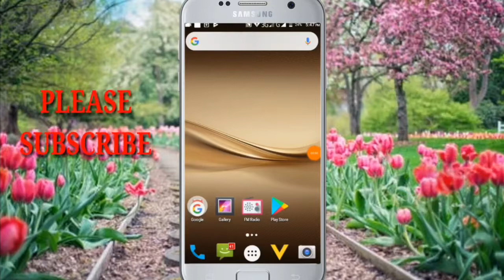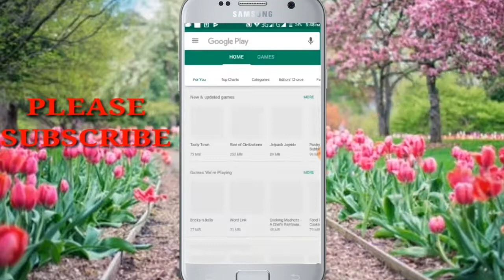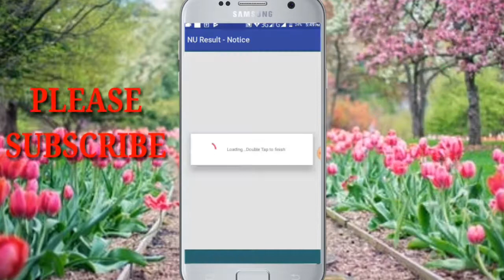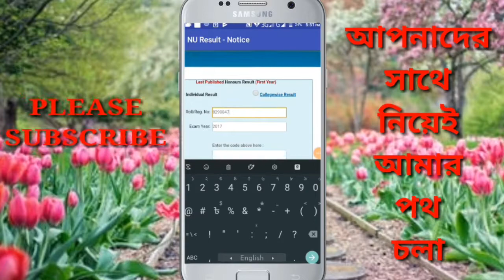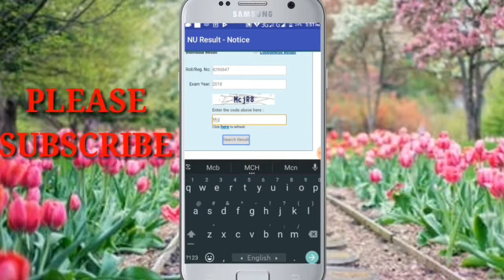How to get nu all result|Get Honours Masters Degree result|National University Result-AHK Tech Tube